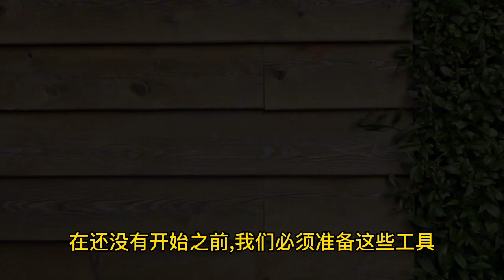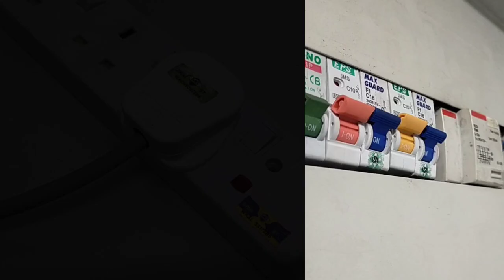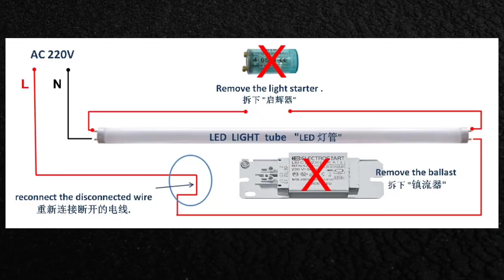Easy Fluorescent to LED Conversion for Newbies! | 日光灯改成LED灯,一看就会！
I believe that everyone has faced such a problem. Generally, after more than three years of occupancy, the fluorescent lamps in many people's homes will start to flicker and not light up one after another.

And most people will buy matching lamps and lanterns for replacement. No need to waste money buying the whole set. You can go back to the old accessories, just buy LED lamps and modify them yourself to solve the above problems. And it can save you a lot of electricity every month!

Click to watch the video for a clearer understanding of how to convert old fluorescent lamps to LED energy-saving lamps.

如何将旧式 日光灯 转换为 LED节能灯 呢？ DIY 自己动手让家更节能.

相信大家都有面对这样的问题。 一般入住超过三年以后，很多人家里的日光灯就会陆续开始出现频闪和不亮的情况。

而大多数人都会自行购买配套的灯具进行更换。其实无需浪费钱购买整套。可用回旧式配件，只需购买LED 灯管自己动手改装，便可解决以上的问题。而且还可以每个月帮你省下一笔电费呢！

点击视频观看，以便更清楚了解，如何将旧式日光灯转换为LED节能灯。

🌈谢谢大家的观看此视频,如果你喜欢此视频，
记得按

 喔！谢谢大家的支持 🙏😊

🛠️ Useful DIY Tools